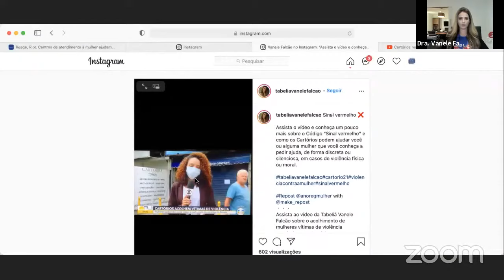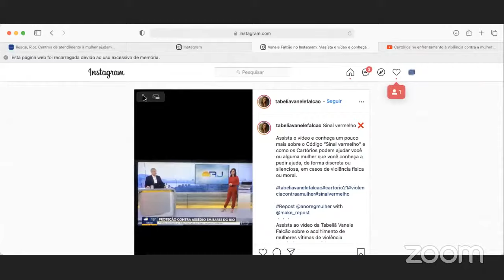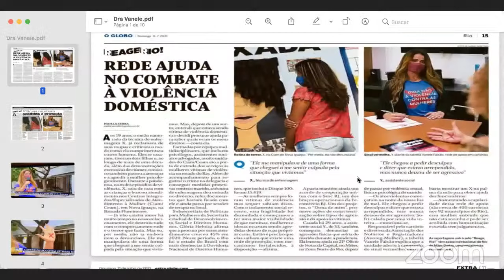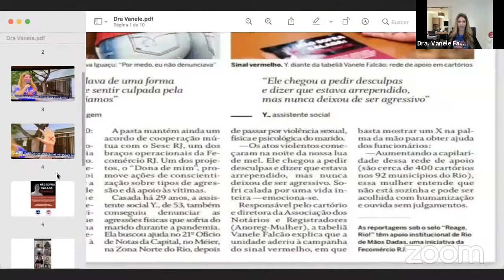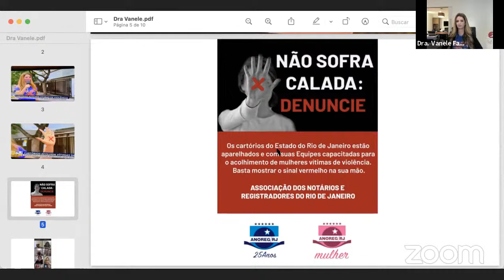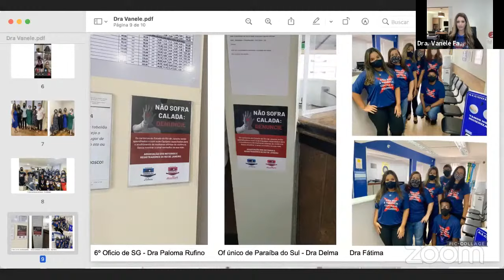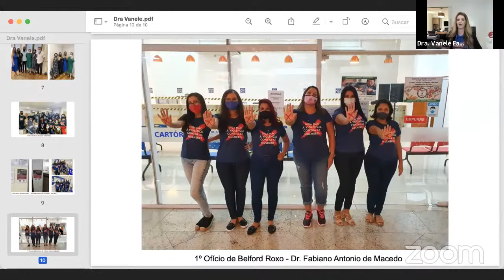Cartórios no enfrentamento à violência contra a mulher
Tema: Cartórios no enfrentamento à violência contra a mulher

Webinar da ENOREG RJ sobre Cartórios no enfrentamento à violência contra a mulher, em que o Dr. Alexis Mendonça Cavichini Teixeira de Siqueira entrevistou a Dra. Vanele Falcão.